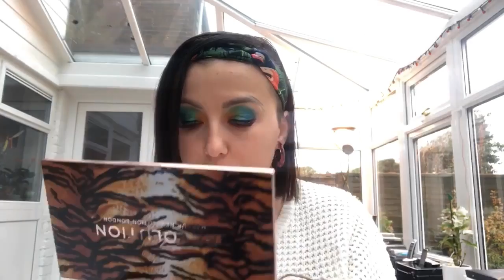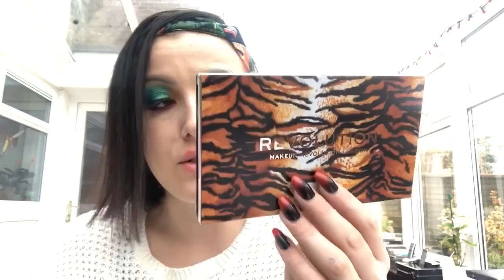Makeup Revolution FIERCE Wild animal pallete 🌟